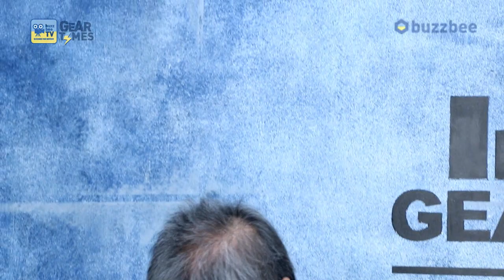[GearTimes 2844회] 펜더 Fender Mexico Vintera 60s Telecaster Modified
펜더 Fender Mexico Vintera 60s Telecaster Modified

4:56 스펙 (Spec)
6:37 사운드 테스트 (sound test)
12:38 시연 (demo)